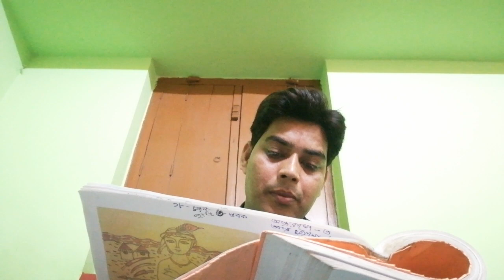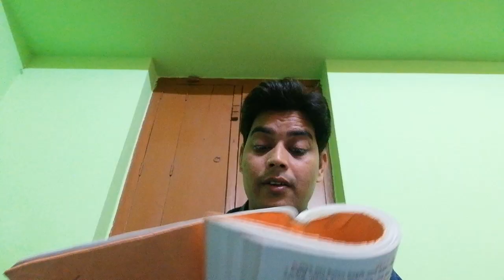অদলবদল (গল্প -দশম শ্রেণি)পর্ব- 4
গল্প